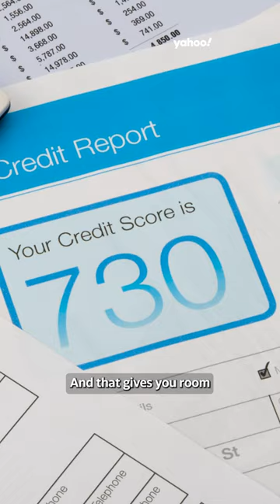How a good credit score can help your 2023 finances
Tips for how to control what you can financially amid market and economic uncertainty from ‘How to Money’ Author and AARP’s Financial Advisor Jean Chatzky. Chatzy joined Yahoo Finance Live on January 3, 2023.